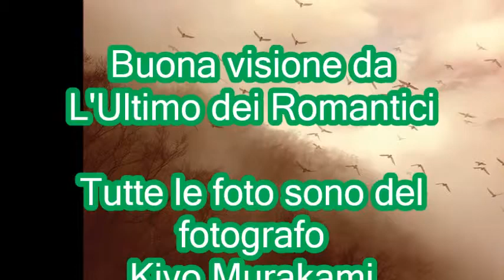Laurens Van Rooyen -A Little Rhapsody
Tutti i lavori sono di:
Kiyo Murakami